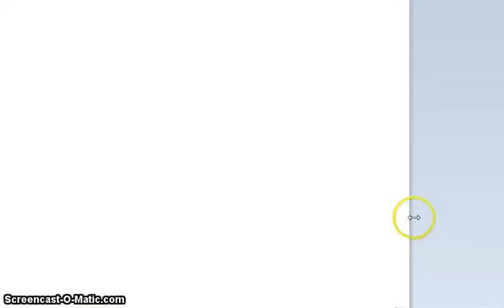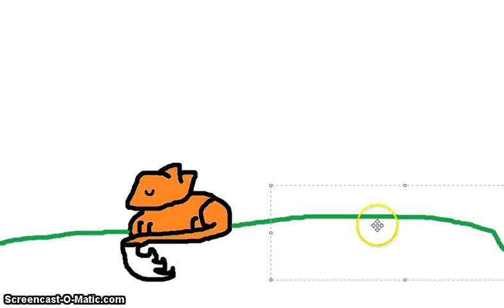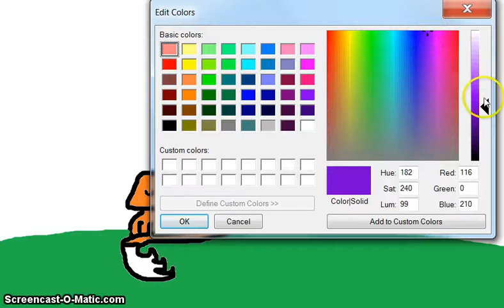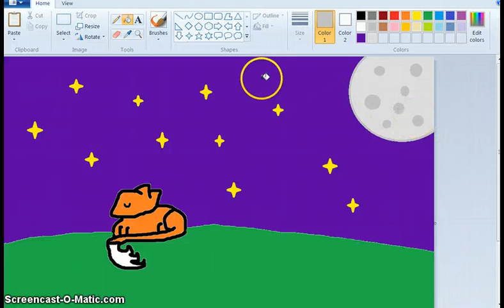Animal Jam: Playing Bubble Trouble (kinda) + Drawing a FOX!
:D

lel yeah i suck...